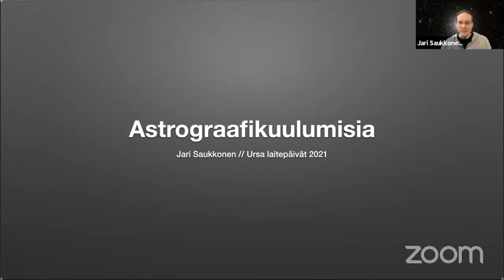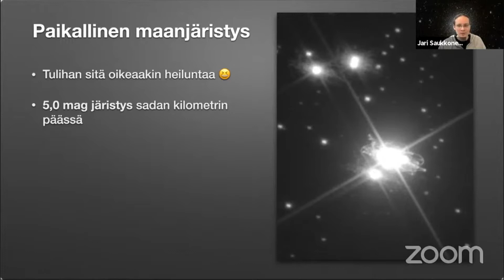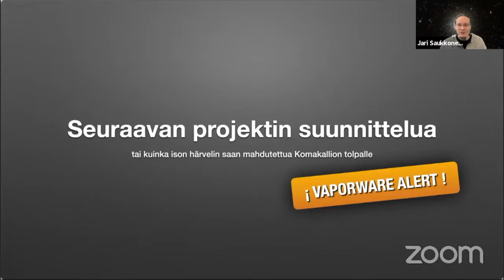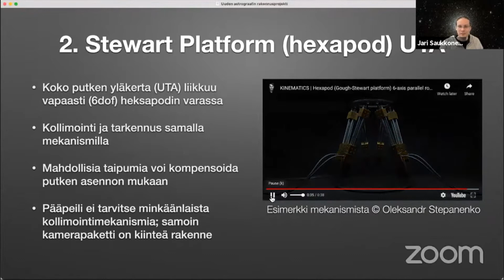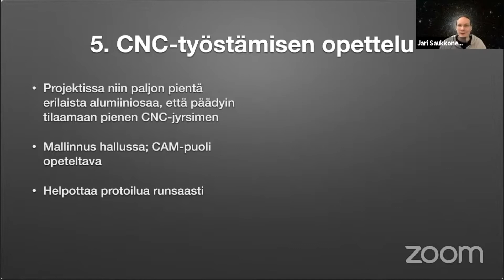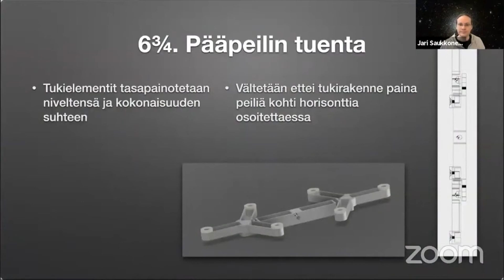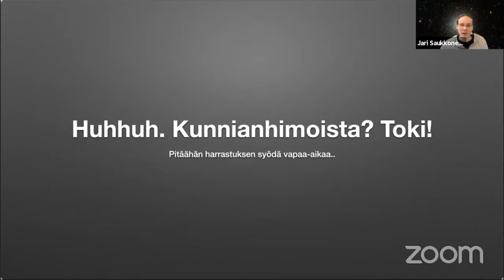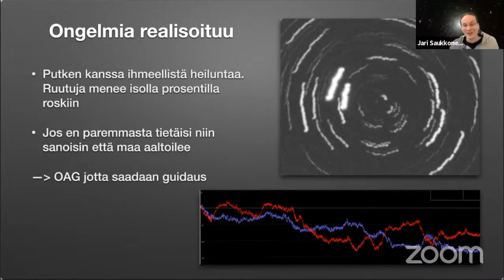Laitepäivät 2021: Uuden astrograafin rakennusprojekti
Laitepäivät 2021 - tapahtumassa Jari Saukkonen kertoi astrograafin rakennusprojektistaan.
Havaintovälineet- ja Tietotekniikkaryhmä / Ursa ry

Tämä esitys on editoitu YouTuben tallenteesta, koska varsinaisessa tallennuksessa oli valitettavasti teknisiä ongelmia. Jarin kuvia voi onneksi ihastella paremmalla laadulla esimerkiksi Astrobinistä